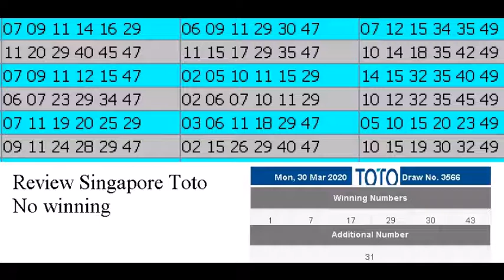Review Winning Prediction Singapore Toto for 2020-03-30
Hello , Bonjour,